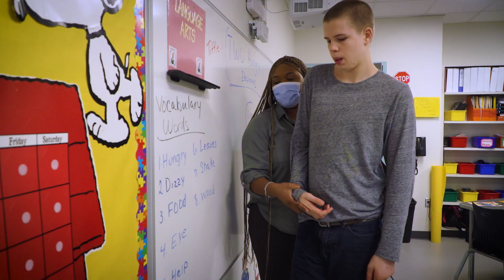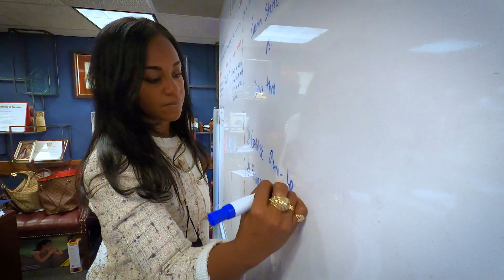HCDE Trustee Erica Davis